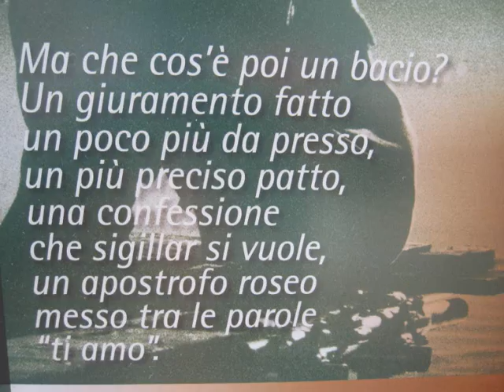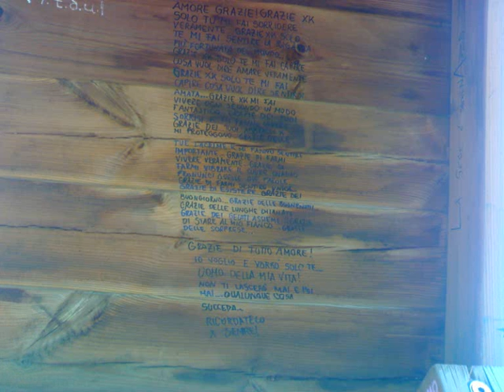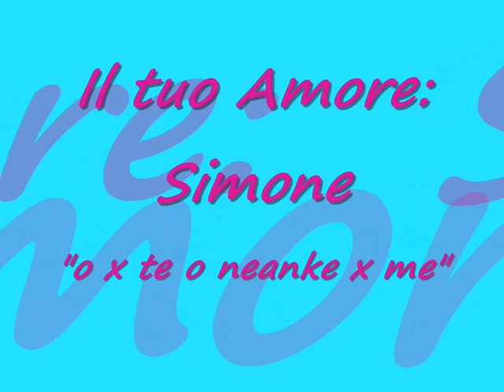Alice & Simone. Un'Amore ETERNO "A te - jovanotti" & "Incancellabile - Laura Pausini"